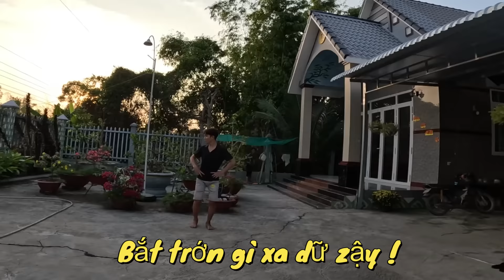Anh Thời Đại | Trò Chơi Dân Gian: Tập 2 - Nhảy Dây Bất Ổn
1 Ngày Nhảy Dây Cùng Với Ái Và Thành Siêu Hài Hước
-Ủng Hộ Team mình một Like và một Chia sẽ lên FACEBOOK Và TikTok để team mình có động lực làm video hay cho cả nhà xem nhé  ! Chúc mọi người xem video vui vẻ !
© Bản quyền thuộc về Anh Thời Đại TV
© Copyright By Anh Thời Đại TV & Do not Reup.